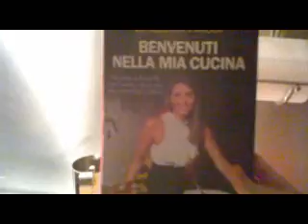cotto e mangiato!.wmv